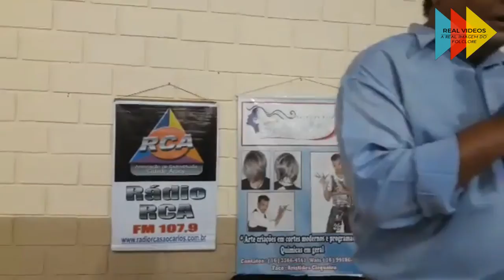7° Festa de Santos Reis Paróquia Nossa Senhora de Guadalupe - Folia de Reis Divina Luz - na cidad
7° Festa de Santos Reis Paróquia Nossa Senhora de Guadalupe - Folia de Reis Divina Luz - na cidade de São Carlos -SP